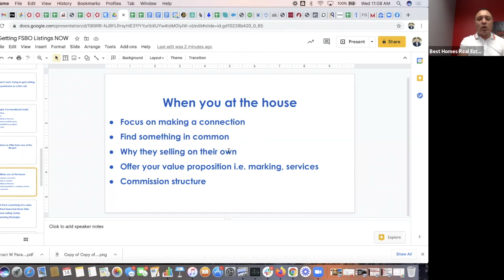When You're At The House